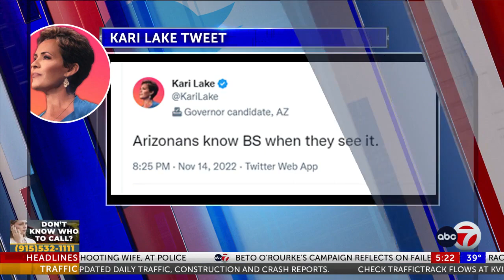Katie Hobbs will win Arizona governor's race, CNN projects, defeating Trump favorite Kari ...